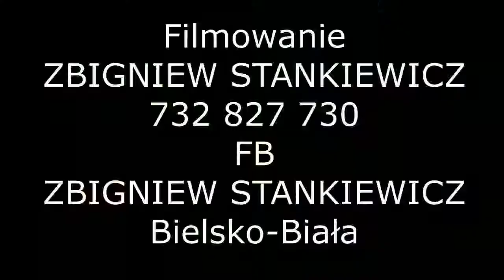STANEK49 BARANINA WIELKA RYCERZOWA 23 08 2018